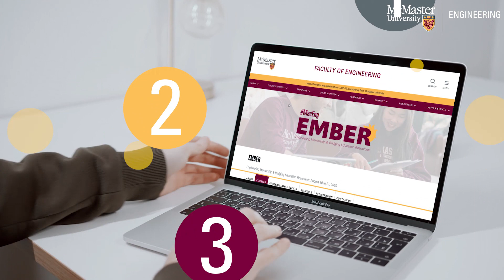EMBER | McMaster Engineering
Meet EMBER. Our Engineering Mentorship and Bridging Education Resources program. Get a head start on your university career. EMBER prepares students who are entering their first year of Engineering, the Bachelor of Technology program, Computer Science and Integrated Biomedical Engineering and Health Sciences for academic and social success. This two-week on-line program is a combination of live tutorials and self-paced learning modules that will get you ready for September. Schedule, mentor bios, and registration dates sit below, your shortcut to thriving in Engineering Student Life Canada.